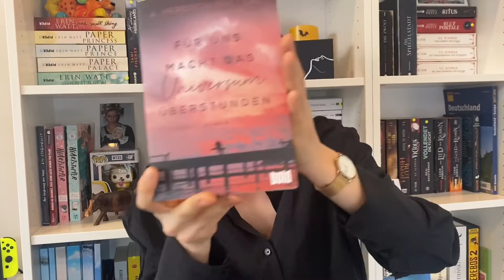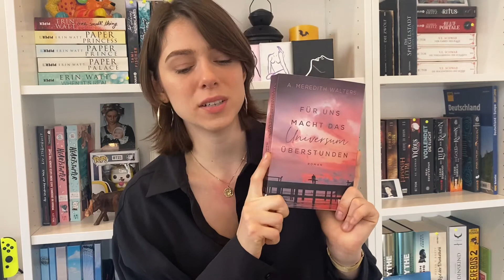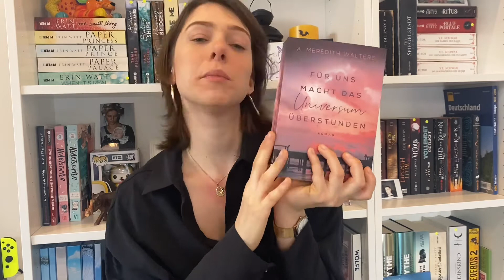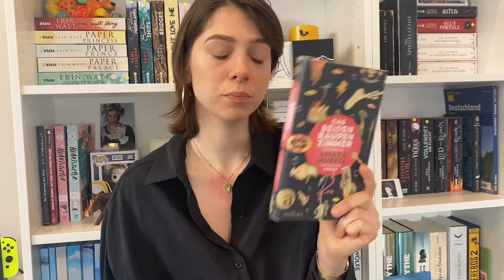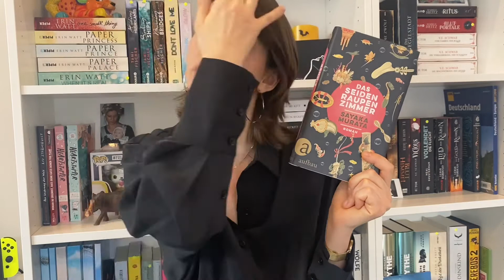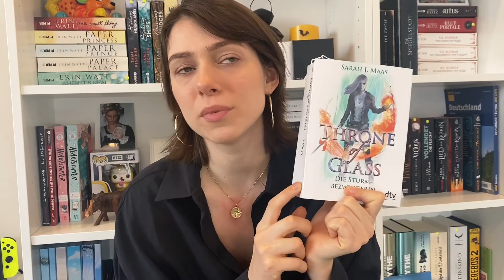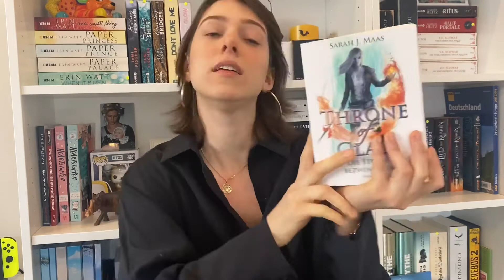Lesemonat ~ Oktober 2020 ✨📚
Heute schauen wir uns meine gelesenen Bücher aus dem Oktober an. Welche Bücher habt ihr gelesen und wie fandet ihr sie?
Viel Spaß.